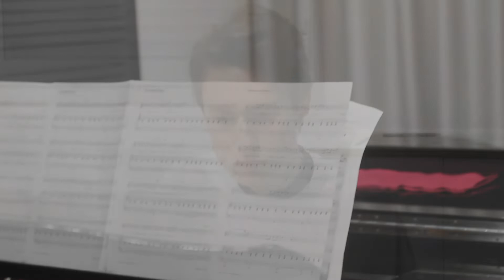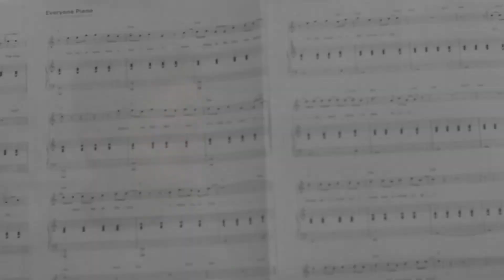STAY-RIHANNA (COVER BY JMSOUNDS FT. VICTORIA)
¡Buenas, mi gente! Regreso de este tiempo con un tema de Rihanna, STAY, que espero que os guste, en esta ocasión acompañado por la gran voz de mi amiga y artista Victoria, que espero que todos disfrutéis de su enorme talento.

Se vienen cambios fuertes y temas tan bonitos como este, que nunca pasan de moda. Y por supuesto espero que os haya gustado tanto como a nosotros hacerlo. Un abrazo de oso